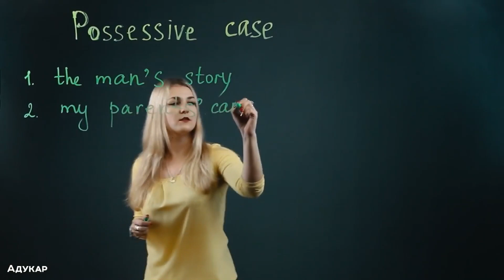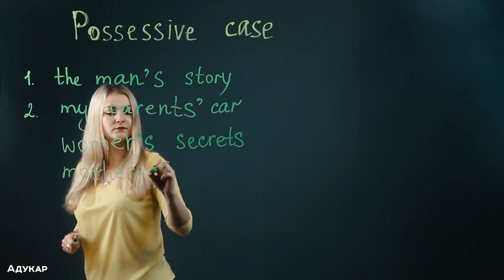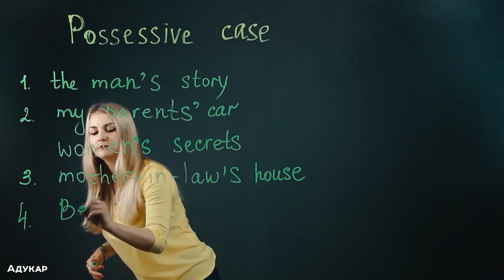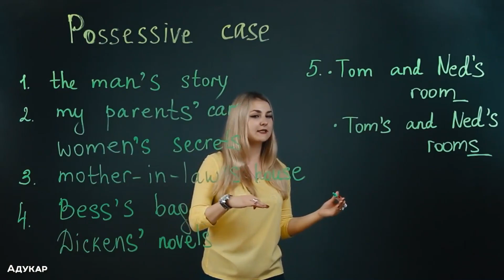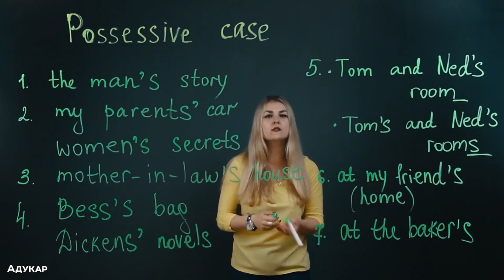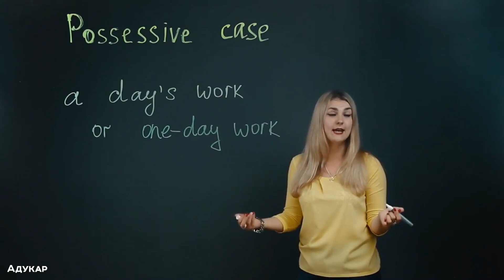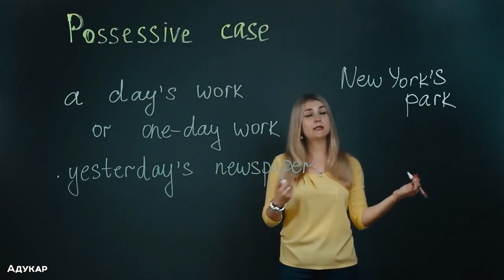4A_Притяжательный Падеж 's